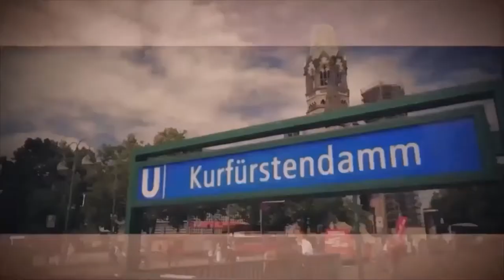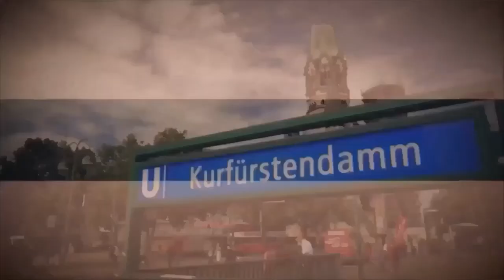Hermann Müller - Konflikte als Quelle für Innovation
Konflikte haben enorme Energie eine Veränderung zu erreichen. Diese Energie zu nutzen für Erneuerung und Innovation ist genial. Allerdings auch herausfordernd für alle Beteiligten.